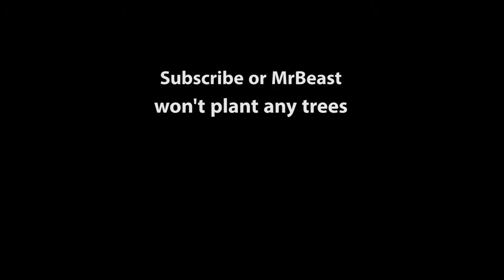[SCP] The Trap Disease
The Trap Disease will kill you...

Got a job so I can't upload as frequent. ;-;
Still want to make videos though. Enjoy.